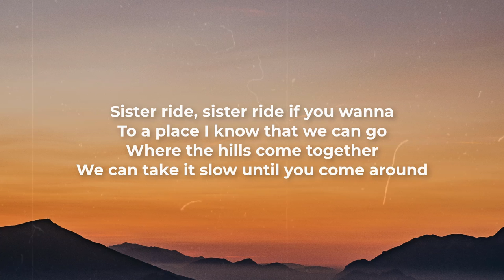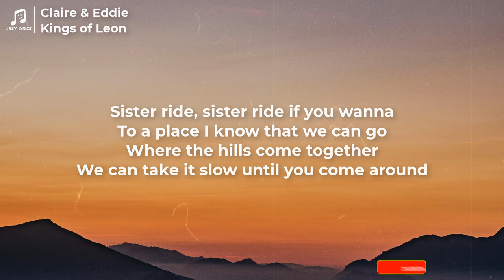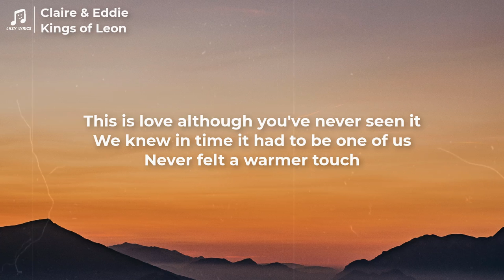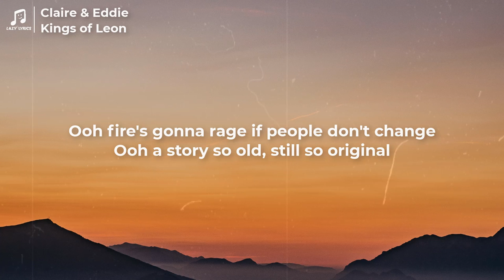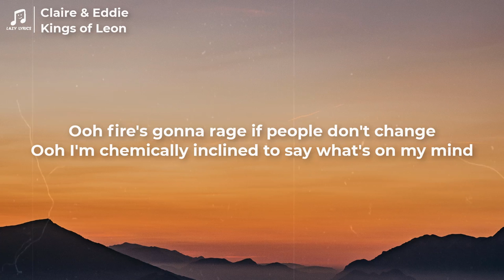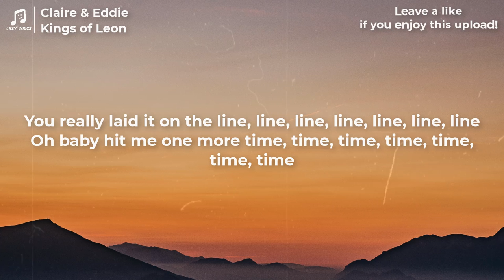Kings Of Leon - Claire & Eddie (Lyrics)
Kings of Leon // When You See Yourself // The New Album

👩‍💻 Share Kings Of Leon - Claire & Eddie (Lyrics) with your friends!